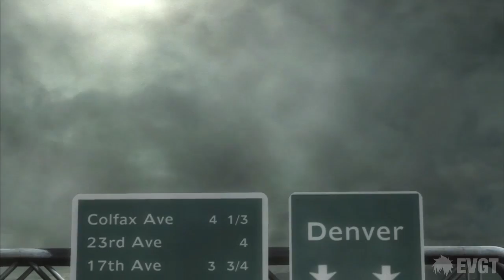Metal Gear Rising: Revengeance Walkthrough Let's Play Part 11 - HD Playthrough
Metal Gear Rising: Revengeance Chapter 4 Gameplay Walkthrough.

Developed through a partnership with Platinum Games and Kojima Productions, Metal Gear Rising: Revengeance pits cyborg against cyborg in battle that blazes past every human limit!

The main character, Raiden, was once feared as the child soldier "Jack the Ripper" on the front lines of the First Liberian Civil War. Now, his combat mastery is channeled through a cyborg body as the strikes from his high-frequency blade slice even massive assault drones in two. Raiden is contracted for VIP protection, military training and other duties by PMSCs (Private Military and Security Companies) in a developing country piecing itself back together after a bloody civil war. Little does he know that the stage is set for a clash with an enigmatic force of countless cyborgs.

Metal Gear Rising Let's Play part 1 no commentary